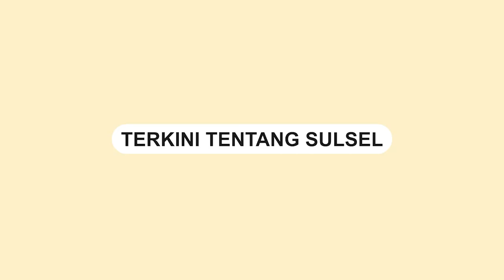Ngeri! Bongkahan Batu Nyaris Timpa Pengendara di Poros Majene-Mamuju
Sebuah video memperlihatkan kondisi setelah bongkahan batu jatuh dari tebing di pinggir jalan Poros Majene-Mamuju.

Kejadian ini terjadi tepatnya di Kabupaten Majene pada Minggu (22/10/2023) kemarin siang.

Bongkahan batu tersebut hampir saja menimpa seorang pengendara yang sedang melintas.

Untungnya, tidak ada korban jiwa dalam insiden tersebut.
Video terkini dan terbaru..